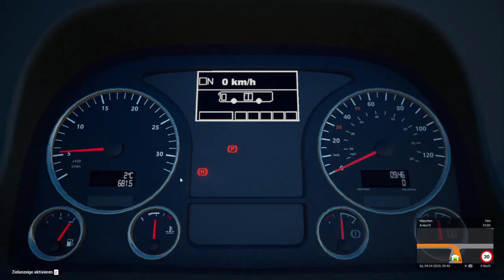Fernbus Simulator / Shuttle Bus von München nach Konstanz